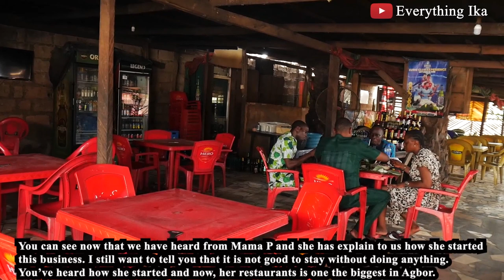Best Fish Peppersoup Joint In Agbor?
Our mission is to showcase the people, culture, sights and sounds of Ika Land.

We need your support to make this mission a success. You can donate and support us through one of means below:

Apart from YouTube, we are also on FaceBook, Instagram and Twitter, as Everything Ika

Your support is highly appreciated, it will help us showcase Ika land and its people more.